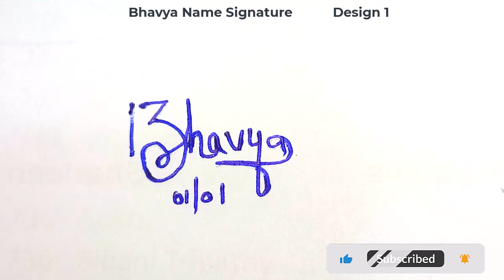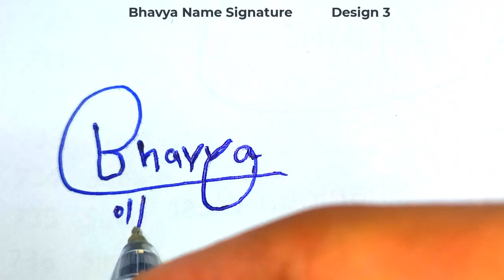Bhavya name signature design - B signature style - How to signature your name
Hey guys!
In this video I will show you how to make a signature of Bhavya name signature design - B signature style - How to signature your name